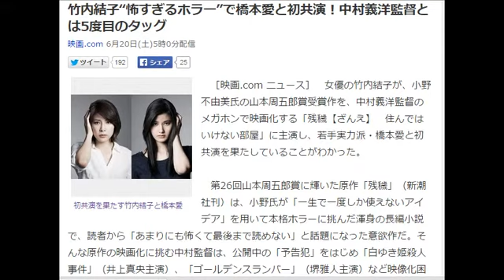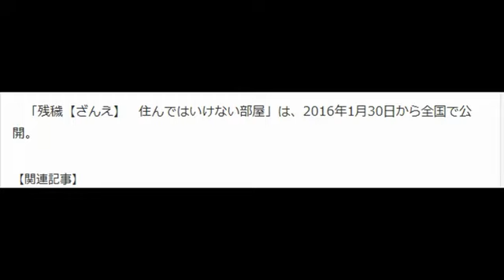竹内結子“怖すぎるホラー”で橋本愛と初共演！中村義洋監督とは5度目のタッグ!!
映画.com 6月20日(土)5時0分配信

初共演を果たす竹内結子と橋本愛

　［映画.com ニュース］　女優の竹内結子が、小野不由美氏の山本周五郎賞受賞作を、中村義洋監督のメガホンで映画化する「残穢【ざんえ】 -住んではいけない部屋-」に主演し、若手実力派・橋本愛と初共演を果たしていることがわかった。

 　第26回山本周五郎賞に輝いた原作「残穢」（新潮社刊）は、小野氏が「一生で一度しか使えないアイデア」を用いて本格ホラーに挑んだ渾身の長編小説で、読者から「あまりにも怖くて最後まで読めない」と話題になった意欲作だ。そんな原作の映画化に挑む中村監督は、公開中の「予告犯」をはじめ「白ゆき姫殺人事件」（井上真央主演）、「ゴールデンスランバー」（堺雅人主演）など映像化困難といわれた作品の実写映画化の成功に導いたヒットメーカーだが、そのルーツにあるのは大ヒットしたOVA作品「ほんとにあった！ 呪いのビデオ」「絶対恐怖 Booth ブース」の恐怖演出にある。

 　今作は、小野作品として初の実写映画化。小野氏は、「『映画化したいですね』と編集さんに言われたとき、『中村監督ならねー』と夢物語で応じたら、なんと実現してしまいました。それも嬉しいけど、中村監督が久々にホラーに戻って来られたのがさらに嬉しい。幸せです」とコメントを寄せている。一方の中村監督は、「昔は直球で『怖がらせる』ということに照れがあったのかもしれません。でも、とても背後を気にせずには読めない小野さんの原作を受けて、今回は真っ向勝負、全力でお客さんを怖がらせようと思いました」と話している。

 　主演を務める竹内は、「チーム・バチスタの栄光」（2008）を皮切りに、今作で5度目のタッグ。今作では、原作者・小野氏を彷彿（ほうふつ）とさせるミステリー小説家の主人公「私」に扮する。橋本演じる女子大生の読者・久保さんから届いた「いま住んでいる部屋で、奇妙な音がする」という手紙に興味を持ち、ふたりで調査を開始するという役どころだ。

 　5月7日に撮影を終えた中村監督は、「脚本を、超絶怖がりの竹内結子さんが、読み始めては挫折するというのを数週間繰り返したこと、そしてそんな結子さんと橋本愛ちゃんの美し過ぎる2ショットをモニターで見て、すでにこの映画の成功を確信しています。こんな美しい2人があんな目に遭うなんて……、お楽しみに！」と語り、手ごたえのほどをうかがわせている。

 　映画は、自分が住んでいる場所に過去、どんな人が住み、どんな事件が起こったのかを題材にしており、調べ始めた2人は過去の住人たちが自殺、心中、殺人など数々の事件を引き起こしていたことを突き止める。久保さんの部屋で聞こえた音の正体は何なのか。事件は、部屋ではなく土地そのものに原因があるのか。さらに調べを進めていくと驚がくの真実が判明し、すべての事件をつなぐ“残された「穢れ」”の正体が明らかになる。

 　「残穢【ざんえ】 -住んではいけない部屋-」は、2016年1月30日から全国で公開。